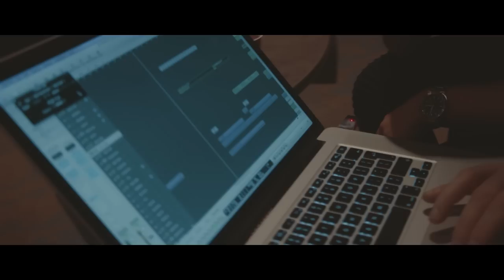Hardwell Presents Revealed North American Bus Tour Aftermovie with Thomas Newson & Kill The Buzz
The Dutch dance titan, Hardwell, announced an eleven-stop North American bus tour that hit major cities across the United States and Canada. Fresh off a year that saw the Revealed Recordings founder perform at a record-setting charity concert in Mumbai, release his magnum opus, United We Are, in addition to the highly anticipated remix record to the album, and deliver countless headlining appearances at festivals like EDC Las Vegas and Ultra Music Festival, Hardwell has continually proven that he is at the top of his game.

Video by:
z4nd media: